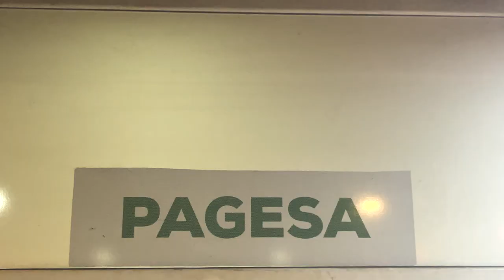Rritet çmimi për parkingje publike nga 0 50 cent në 1 euro